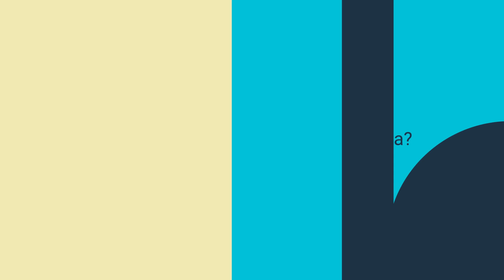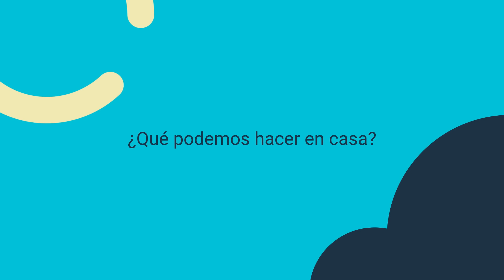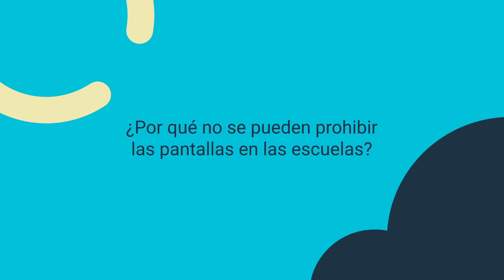Educación y pantallas: formación contra prohibición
Los que estudiamos el sistema solar, los accidentes geográficos o el funcionamiento del organismo humano en analógico envidiamos los miles de recursos con los que cuentan hoy nuestros hijos para aprender, por ejemplo, qué es un agujero negro o cómo trabajan los leucocitos. Las oportunidades que brinda la tecnología a la educación deberían estar fuera de toda duda. Sin embargo, existe una corriente que aboga por su prohibición total de las aulas, justificándose en los riesgos que conlleva. En esta entrevista, la experta Laura Cuesta, nos cuenta por qué no debemos vetar la tecnología en las aulas y cómo la formación debe sustituir a la prohibición.

00:00 Presentación
00:14 Las oportunidades de la tecnología en educación
02:30 Los riesgos de las pantallas
06:53 ¿Qué podemos hacer desde la escuela?
11:17 ¿Qué podemos hacer en casa?
14:17 ¿Por qué no se pueden prohibir las pantallas en las escuelas?